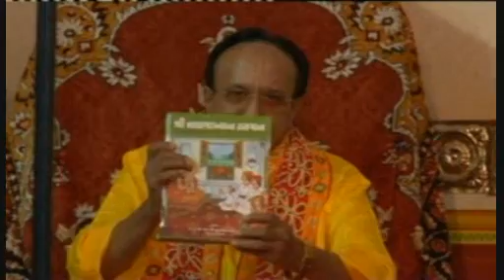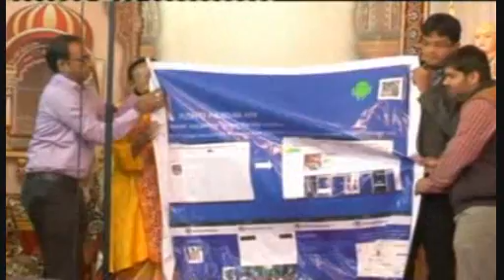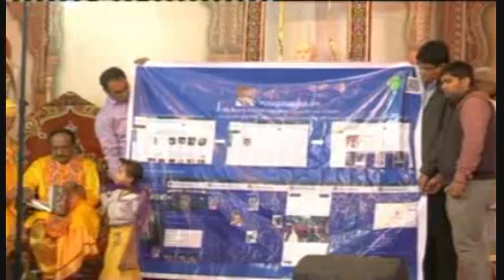Shri Vitthalesh Charitramrut -2015 by Shri Yadunathji Mahoday Shri (Kadi-Ahmedabad) Part-9